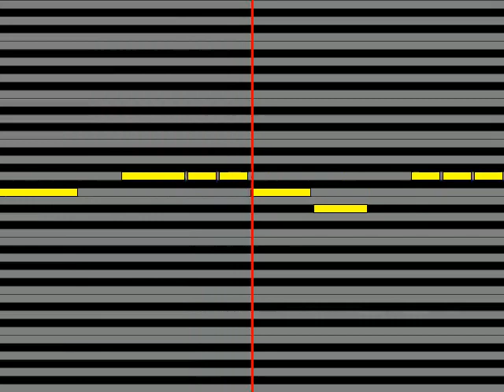【ガイドメロディ】 アルフィーTHE ALFEE Victory横浜フリューゲルスサポーターズソング